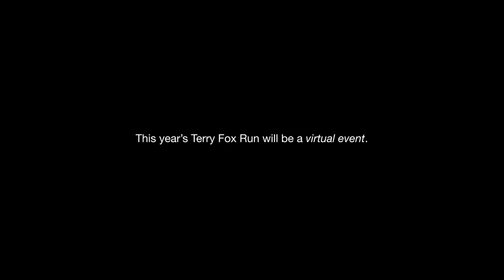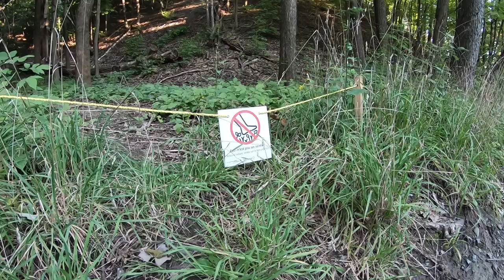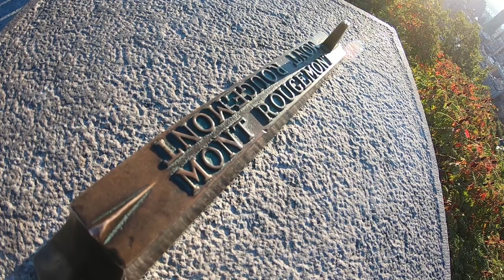40 Years of Hope - Terry Fox Run 2020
This year’s Terry Fox Run will be a virtual event, all the charity events have been cancelled due to the outbreak of COVID-19.

The Terry Fox Run was an annual non-competitive charity event held in many cities around the world, it will continue to pursue Terry Fox’s goal and his Marathon of Hope to raise money for cancer research.

The distance is 5 Km, you can run, walk, ride or rollerblade.

If you want to support Terry Fox foundation, come participate and make a donation.

Location in the video:
Parc du Mont-Royal (Montréal, QC - Canada)